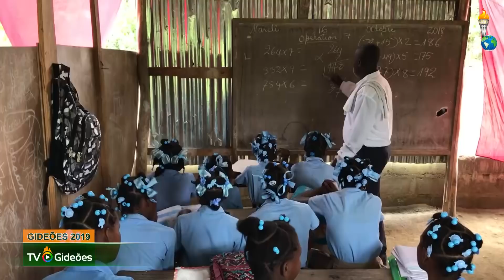Pastor Leonel Cardozo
Ministração do Pastor Leonel Cardozo no pavilhão do 37º Congresso Internacional de Missões organizado pelo Gideões Missionários da Última Hora na cidade de Camboriú/SC.

▷ BAIXE NOSSOS APLICATIVOS
▷ FALE CONOSCO
▷ CONTRIBUA COM O GIDEÕES MISSIONÁRIOS
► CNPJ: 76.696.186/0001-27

▷ BANCO ITAÚ
▷ CAIXA FEDERAL
- Agência: 0921 | Conta Corrente: 89-4 | Op. 003
▷ BANCO BRADESCO
- Agência: 0332-8 | Conta Corrente: 17699-0
▷ BANCO SANTANDER
- Agência: 3872 | Conta Corrente: 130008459